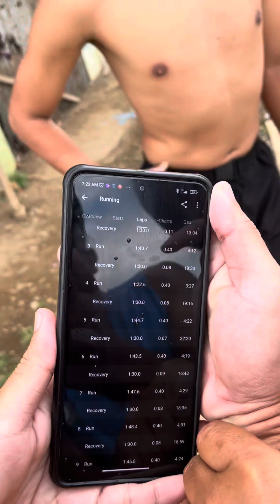LSD LONG SLOW DISTANCE RUN 2hrs program